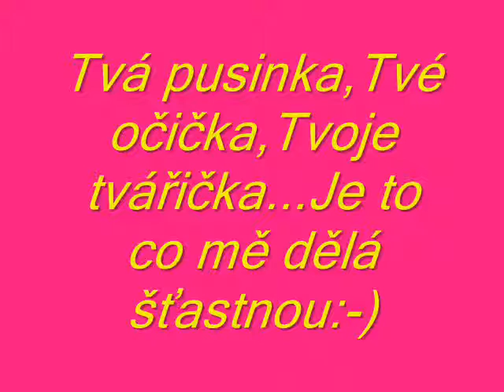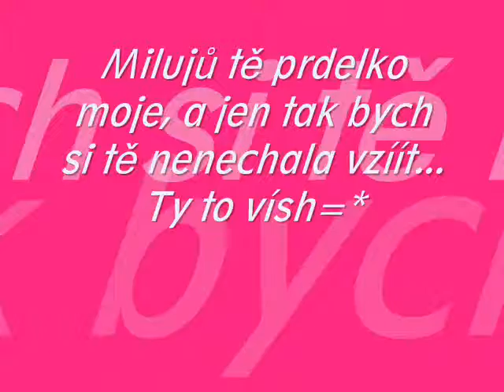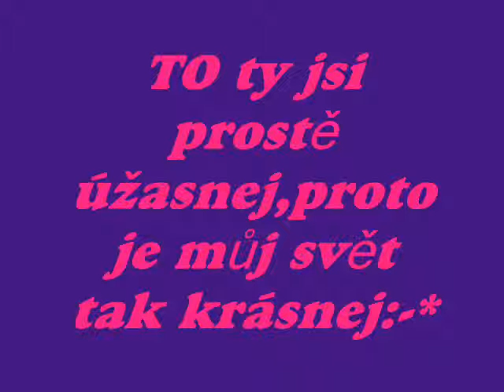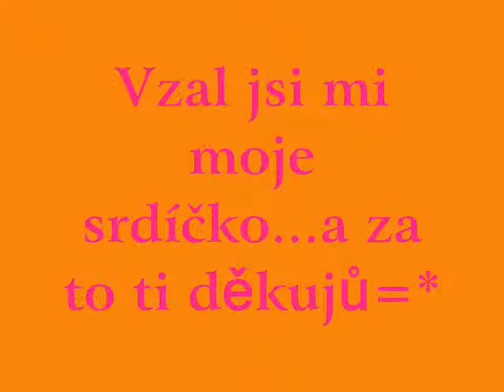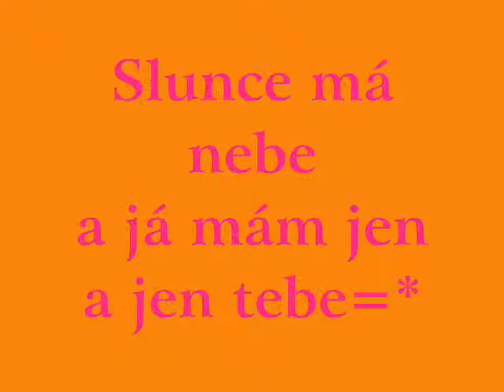Milujů:-*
Milujů tě...
Nedám Tě...
NAVŽDY SPOLU...